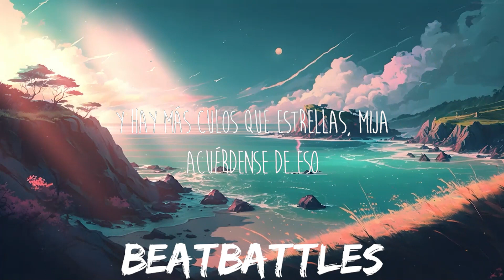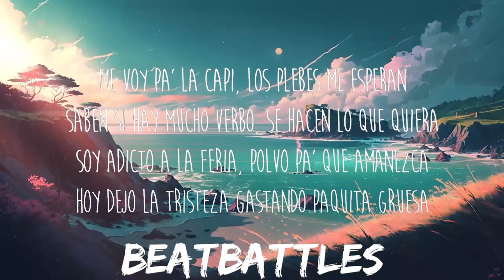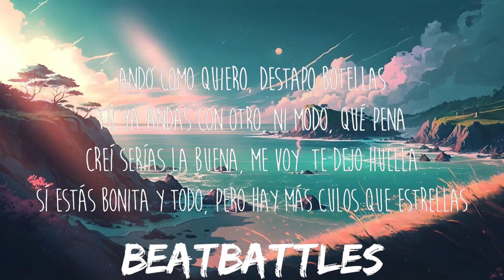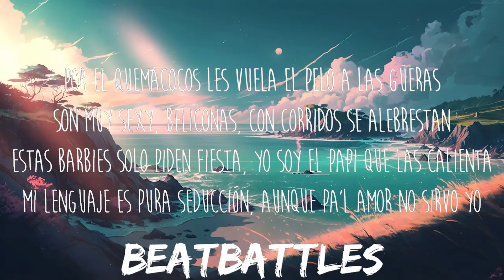Fuerza Regida - EXCESOS (Letra/Lyrics) | 25mins of Best Vibe Music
Get/Descargar Fuerza Regida - EXCESOS (Letra/Lyrics):

✖️ Fuerza Regida

Letra/Lyrics: Fuerza Regida - EXCESOS

[Verso 1]
Ando como quiero, destapo botellas
Tú ya andas con otro, ni modo, qué pena
Creí serías la buena, me voy, te dejo huella
Sí estás bonita y todo, pero hay más culos que estrellas
Me voy pa' la capi, los plebes me esperan
Saben si hay mucho verbo, se hacen lo que quiera
Soy adicto a la feria, polvo pa' que amanezca
Hoy dejo la tristeza gastando paquita gruesa

[Coro]
Y mientras llega mi persona favorita
Seguiré con mi loquera, los excesos, las morritas
Mami, yo nunca he tеnido prisa
Porque ahorita vivo como artista
Prendan luces, cámaras y acción
Hay bеllezas en cada rincón

[Verso 2]
Por el quemacocos les vuela el pelo a las güeras
Son muy sexy, beliconas, con corridos se alebrestan
Estas Barbies solo piden fiesta, yo soy el papi que las calienta
Mi lenguaje es pura seducción, aunque pa'l amor no sirvo yo

[Coro]
Mami, yo nunca he tenido prisa
Hay bellezas en cada rincón

[Outro]
Y hay más culos que estrellas, mija
Acuérdense de eso